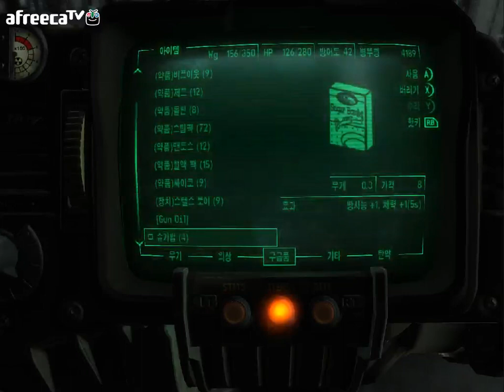검은네로] 폴아웃3 -핵전쟁이후 101의 영웅- [31]